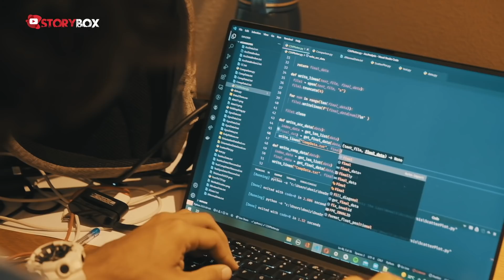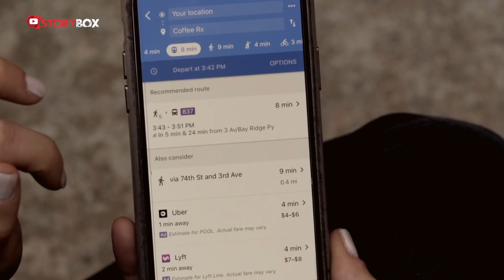Dünyada ‘Yılın İcadı’ Seçilen Türk | WeWalk 253 Milyon Görme Engelliye Ulaşacak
Görme engelli Kürşat Ceylan’ın arkadaşlarıyla birlikte geliştirdiği dünyanın ilk akıllı bastonu WeWalk, global arenadaki ödülleri Türkiye’ye getirdi. 30 ülkede satışı yapılan WeWalk’ta hedef dünydaki 253 milyon görme engelliye ulaşmak. Kürşat Ceylan’ın, iki arkadaşıyla birlikte geliştirdiği akıllı baston WeWalk, bir yılda dünyanın en önemli ödüllerini de topladı. TIME Dergisi tarafından 2019’un en iyi icatlarından biri olarak seçildi, Türkiye’ye ilk kez Edison Awards Altın Ödülü’nü getirdi, 2020’de ABD’nin önemli yayınlarından Fast Company’nin Dünyayı Değiştiren İcatlar Onur Ödülü ve Microsoft’un İyilik için Yapay Zeka Ödülü’nün sahibi oldu. We Walk son olarak Amazon tarafından Yılın Girişimi seçildi.

🎧KULLANILAN MÜZİKLER🎧

🎧 Without You - Marc Buhr
🎧 Suit Up - Raffael Gruber
🎧 Winner - Simon Pettersson
🎧 Catch the Blue - Jacky Jose Giordano
🎧 Ave Maria - Milo Deering
🎧 PIANO TRIO No.2 - Keith Blainville
🎧 Trio Opus 100 Pizzicato - Frederic Sans
🎧 Horizon Time - Sebastian Gruchot